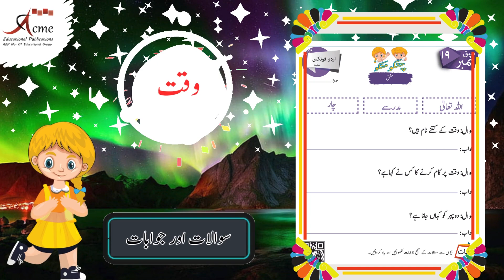CHINKU MINKU: Waqt| Waqt Ki Ehmiyat | Sawal Jawab | Subha | Dophar | Sham | Raat| Teesri Manzil |92